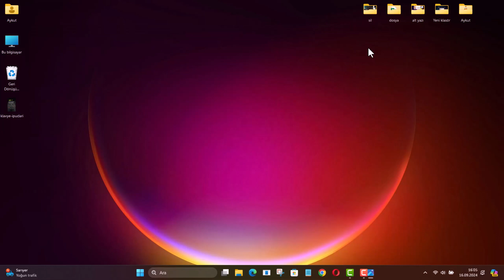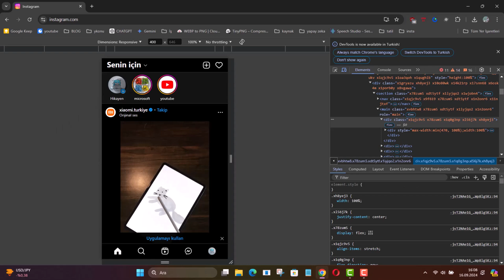İNSTAGRAM HİKAYELERİNİ BİLGİSAYARDAN NASIL PAYLAŞIRIZ?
İnstagram Hikayelerini Bilgisayardan Nasıl Paylaşırsınız? Instagram hikayelerini bilgisayardan paylaşmak mümkün mü? Evet, Instagram hikayelerini bilgisayar üzerinden paylaşmak mümkün. Ancak bunun için bazı üçüncü taraf uygulamalar veya tarayıcı uzantıları kullanmanız gerekebilir. İnstagram hikayelerine bilgisayardan fotoğraf veya video ekleyebilir miyim? Evet, üçüncü taraf uygulamalar veya emülatörler aracılığıyla bilgisayarınızdaki fotoğraf ve videoları hikayenizde paylaşabilirsiniz. Bilgisayardan hikaye paylaşmanın avantajları nelerdir? Bilgisayar üzerinden hikaye paylaşmak, özellikle düzenlenmiş fotoğraflar veya videolar yüklemek isteyenler için daha kolay olabilir. Ayrıca, daha büyük bir ekran kullanmak, detaylı içerik düzenlemelerini rahatça yapmanızı sağlar.

İnstagram hikayeleri, platformun en popüler özelliklerinden biri olarak kullanıcıların anlık paylaşımlar yapmasına olanak tanıyor. Ancak birçok kişi, bilgisayar üzerinden hikaye paylaşmanın mümkün olup olmadığını merak ediyor. Günlük hayatta bilgisayarda daha fazla vakit geçiren veya mobil cihazlarını her zaman yanlarında taşımayan kullanıcılar için, bu özellik büyük bir avantaj olabilir. Peki, İnstagram hikayelerinizi bilgisayardan nasıl paylaşabilirsiniz?

👉 Konu Anlatımı:

Bilgisayarınızda tasarladığınız bir hikaye gönderisini Instagram mobil uygulaması olmadan paylaşmak mümkün mü? Evet, bir tarayıcı eklentisi kullanmadan, yalnızca tarayıcınızın geliştirici modu aracılığıyla bilgisayarınızdan Instagram hikayeleri paylaşabilirsiniz! İşte adım adım rehberimiz.

Adım 1: Instagram’a Web Tarayıcınızdan Giriş Yapın
Öncelikle, tarayıcınızı açın ve Instagram’ın web sitesine giderek hesabınıza giriş yapın. Bu yöntemi tüm popüler tarayıcılarda kullanabilirsiniz, ancak burada örnek olarak Google Chrome’u kullanacağız.

Adım 2: Geliştirici Modunu Açın
Chrome’da boş bir alana sağ tıklayın ve açılan menüde "İncele" seçeneğine tıklayın. Bu adım, geliştirici seçeneklerinin yer aldığı bir ekran açacaktır. Klavyenizde F12 tuşuna basarak da bu ekrana ulaşabilirsiniz.

Adım 3: Mobil Görünümü Aktif Edin
Geliştirici seçenekleri ekranı açıldığında, üst kısımda küçük bir telefon simgesi göreceksiniz. Bu simge, tarayıcıyı mobil görünümde çalıştırmanızı sağlar. Buna tıklayarak mobil geçiş butonunu etkinleştirin. Ardından sayfayı yenileyin.

Artık Instagram, tarayıcınızda mobil uygulama görünümüne geçmiş olacaktır. Bu sayede hikaye paylaşma seçeneğini görebileceksiniz.

Adım 4: Hikayenizi Paylaşın
Şimdi, tıpkı mobil uygulamada yaptığınız gibi "Hikayen" seçeneğine tıklayın. Bilgisayarınızda hazırladığınız görseli seçin ve "Hikayene Ekle" butonuna tıklayarak gönderinizi paylaşın.

Ve işte bu kadar! Bilgisayarınızdan Instagram hikayenizi başarıyla paylaşmış oldunuz.

Sonuç
Instagram’da hikaye paylaşmak artık sadece mobil cihazlarla sınırlı değil. Tarayıcınızın geliştirici modunu kullanarak, bilgisayarınızda hazırladığınız içerikleri kolayca paylaşabilirsiniz. Özellikle görsel düzenleme veya video montaj işlerini bilgisayar üzerinde yapıyorsanız, bu yöntem oldukça kullanışlı olacaktır.

☑️ instagram hikaye mobil Video İçeriği;

00:00 İntro
00:11 Bilgisayardan hikaye paylaşma
00:27 Tarayıcıdan Instagram giriş
00:40 Geliştirici Modunu Açın
00:56 Mobil Görünümü Aktif Edin
01:12 Hikayenizi Paylaşın
01:24 Sonuç